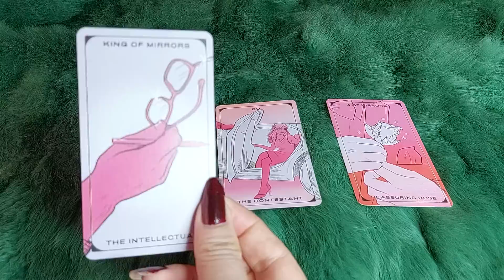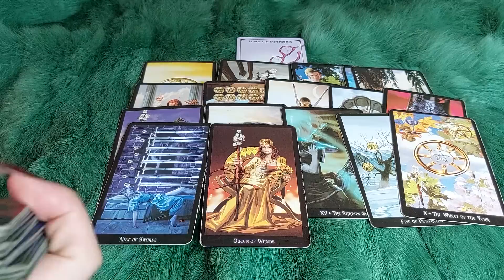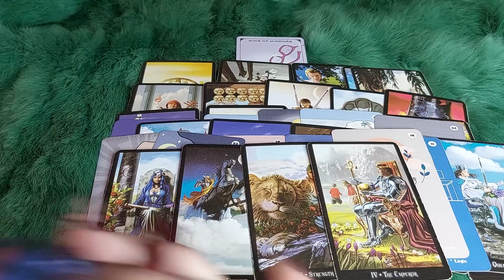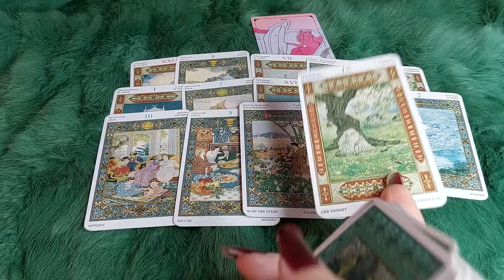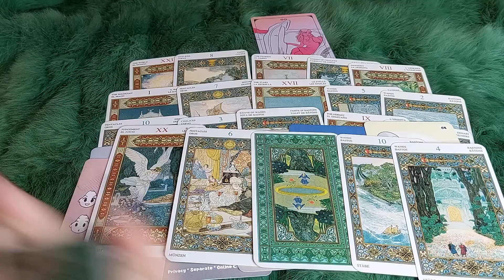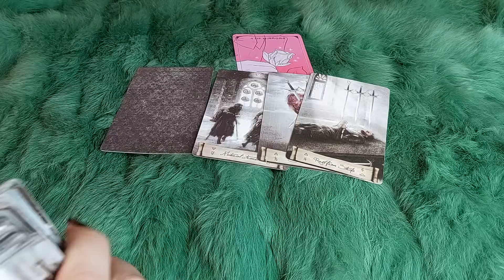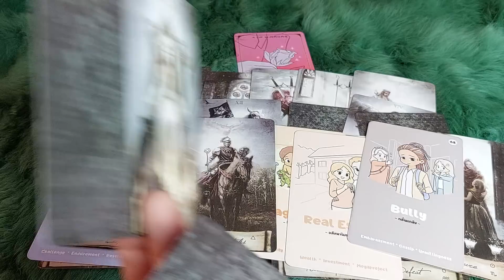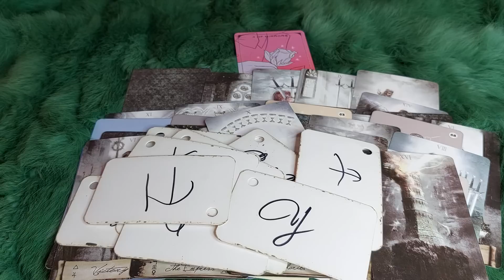🧚‍♂️ AI SẼ BƯỚC VÀO CUỘC SỐNG CỦA BẠN TRONG 3 THÁNG TỚI ?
🧚‍♂️ AI SẼ BƯỚC VÀO CUỘC SỐNG CỦA BẠN BẠN TROGG 3 THÁNG TỚI ?  @EvelynTarot
 🌈Chọn tụ : 0:39
🌈 Tụ 1 : 1:20
🌈 Tụ 2:  22:55
🌈 Tụ 3:  44:09